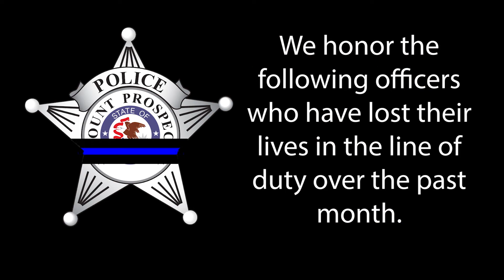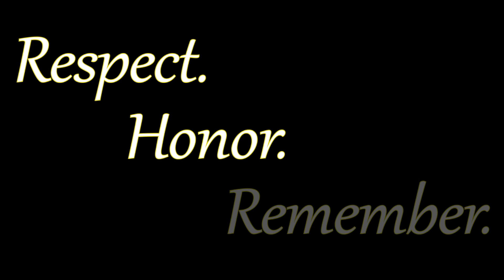Honoring the Fallen (July 2022)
We honor our fallen brothers and sisters, who have made the ultimate sacrifice while serving and protecting their communities. They will forever be remembered.